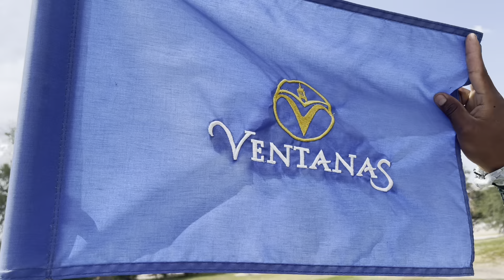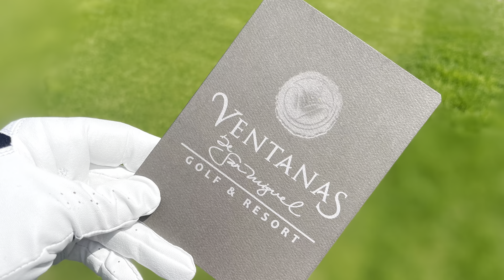FABULOUS Ventanas Golf Club - San Miguel de Allende, Mexico